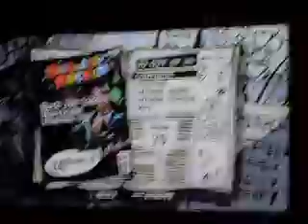rock you like a hurricane solo 1 fc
this took waaayyyy to long